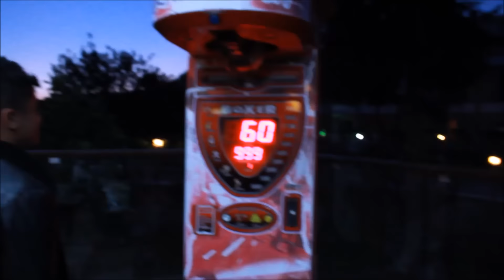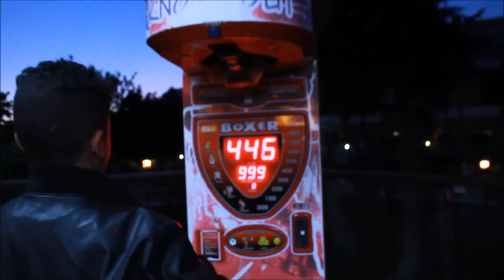Sol ,mar y felicidad Vlog Rodos #3: | Bellisssimaa2TV